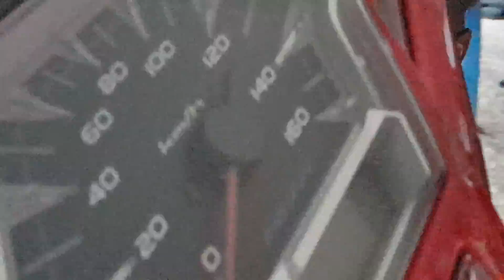ช่างอธิบาย การใช้งาน HONDA CLICK 125i 2017 | ฮอนด้า คลิก 125 ไอ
ช่างอธิบาย  อัดคลิปสักหน่อย ภาพไม่นิ่งครับ ไม่ได้ตั้งใจอัด
การใช้ HONDA CLICK 125i 2017 | ฮอนด้า คลิก 125 ไอ เบื้องต้น
ออกรถใหม่ฟังจากช่างอธิบายเข้าใจง่าย เวลาขับรถออกจากโชวรูม เวลาใช้ง่ายได้ คล่อง ไม่ต้องหาข้อมูลอะไรเพิ่ม ฟังจากผู้เชี่ยวชาญ ผู้ใช้จริงดีที่สุด จะได้ใช้งานเป็นเลย